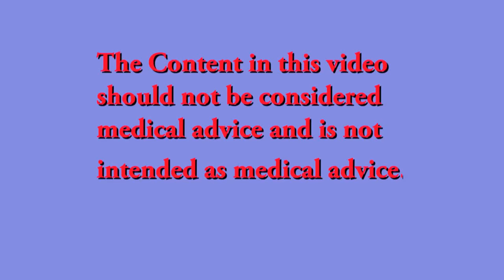My Anti Viral Protocol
This is my antiviral protocol that I used on myself. For detailed ingredients and a list of herbs that I like go to my blog. I have listed things in detail there.
If you are not into alternative medicine just come back to my Interval Yoga classes which a share ona regular basis.
Unrecognized viral infections become either chronic conditions or the viral load is hidden and dormant until the immune system is down. That is why I try to do a certain level of detox periodically and if I feel the need then I embark on a more serious detox.
Herbs that I like for building the body's immunity and removing viral load. Oil of Oregano, Lemon Balm, Cat’s Claw, Oregon Grape, Herbal Antibiotic Formula with Licorice and Goldenseal, Lomatium, Passionflower, Elderberry, Echinacea Angustifolia (this is not the common echinacea) , Red Marine (Algae), Dulse, Yellow Dock, Sage, Prunella vulgaris (All Heal plant)
Other helpful herbs – osha, astragalus root, chamomile, ho shou wu, myrrh, reishi, indigo root and the list can go on and on. Different regions in the world have different herbs and these herbs have particular properties that are unique the place they grow in. If you are not in the states do not try to obtain the herbs listed here but rather research your local herbs. I know Bulgaria has the highest concentration of herbal varietals per square meter and the herbs there are phenomenal. Many of them are unique to the area so only the local herbalist can tell you about them.
A glass nebulizer for essential oils.
A healing diet is an absolute key in any healing protocol. I go into detail about my plant based diet approach in my blog. If you are not able to eat plant based any small change is a good thing. Start snall and do as much as you can at this moment.
Happy Healing

400+ Full length classes never seen on Youtube. Weekly new classes and schedules.

♥ My Favorite skincare facial serum

Love
Ali